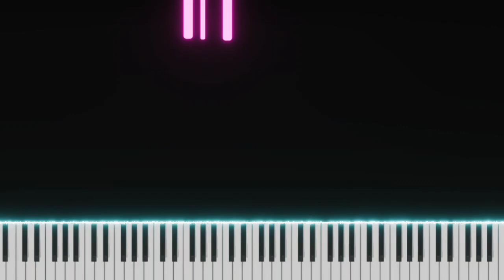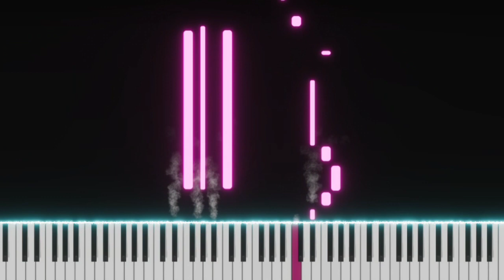Love Not War | Jason Derulo | Top American Songs | EASY SLOW Piano Tutorial